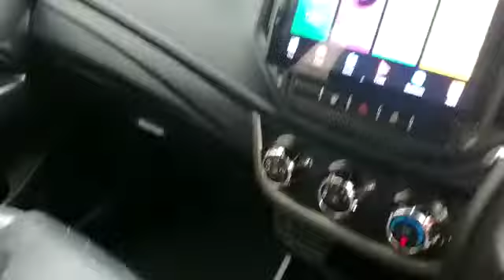2015 Proton Iriz 1.6 (A) - WC6524H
For detail and price about this vehicle, please click:
Untuk maklumat dan harga kereta ini, sila tekan:
欲知更多这辆车的详情和价钱，请点击以下链接：